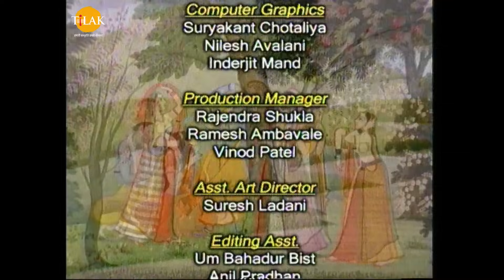ରାମାନନ୍ଦ ସାଗର ଶ୍ରୀ କୃଷ୍ଣ ଭାଗ 9 | ତିଲକ ଓଡିଆ | Tilak - Odia